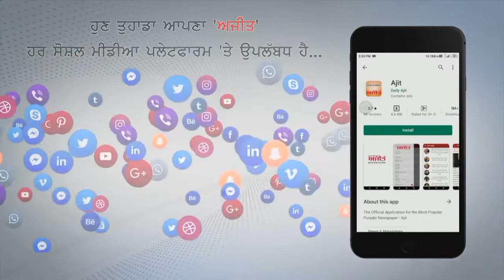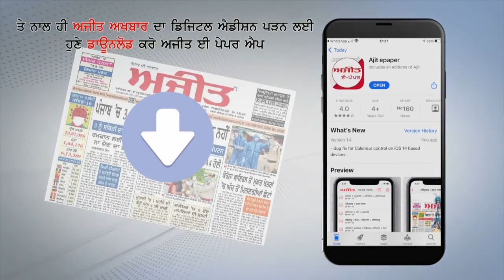ਸ੍ਰੀ ਮੁਕਤਸਰ ਸਾਹਿਬ ਤੋਂ ‘ਆਪ’ ਉਮੀਦਵਾਰ ਜਗਦੀਪ ਸਿੰਘ ਕਾਕਾ ਬਰਾੜ 33,410 ਵੋਟਾਂ ਦੇ ਵੱਡੇ ਫ਼ਰਕ ਨਾਲ ਜੇਤੂ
ਸ੍ਰੀ ਮੁਕਤਸਰ ਸਾਹਿਬ ਤੋਂ ਪੱਤਰਕਾਰ ਰਣਜੀਤ ਸਿੰਘ ਢਿੱਲੋਂ ਤੇ ਬਲਕਰਨ ਸਿੰਘ ਖਾਰਾ ਦੀ ਰਿਪੋਰਟ